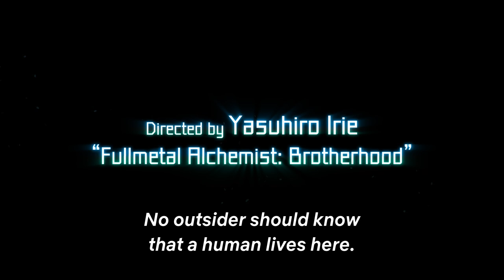Eden | Teaser Trailer | Netflix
Thousands of years into the future, there are no more humans. Only robots live in the mechanical metropolis, "Eden 3". Or so they thought...
One day, two farming robots find a young human girl in the city. The decision they make will change everything...
Eden, the first Netflix Japanese Original Anime, presented by director Yasuhiro Irie (Fullmetal Alchemist), and concept designer Toshihiro Kawamoto (Cowboy Bebop).
Coming globally in 2021, only on Netflix!